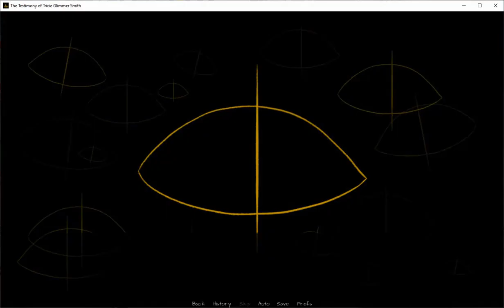The Testimony of Trixie Glimmer Smith Ep. 10 (Consume the flesh-pastry)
This game is from the bundle "Indie bundle for Palestinian Aid" from Itch.io - feel free to peruse it here and give us suggestions of games to play, if you're so inclined!

CW: for some more obvious horror elements!

-We are completely in this game's thrall, can ya tell!? Go play this game, holy crow, it's so good!
-Back to the cottage with the dead squirrels. Still haven't solved this mystery...
-Look how warm and comfy and oh. Oh my. OH WELL, THIS IS GETTING INTENSE.